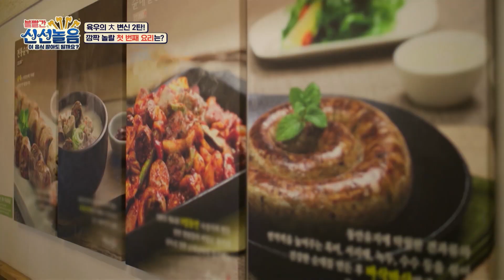[볼빨간 신선놀음] 효정이 절대 지켜! 김종국이 효정이의 든든한 빽이 된 사연🤣 | HL 볼빨간신선놀음​ MBClife​ MBC210514방송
EP.18 '육우의 大발견' 2
0:00 일일 신선 효정
0:39 순대 스테이크
08:09 조청 꽃소 튀김

[볼빨간신선놀음​​​] 매주 금요일 밤 8시 45분 방송!